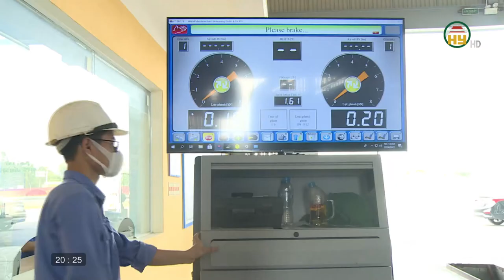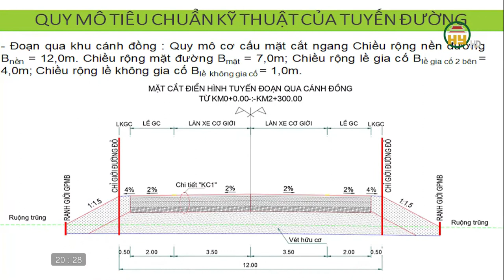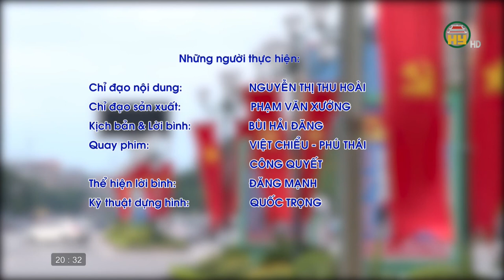Những cung đường đột phá tương lai